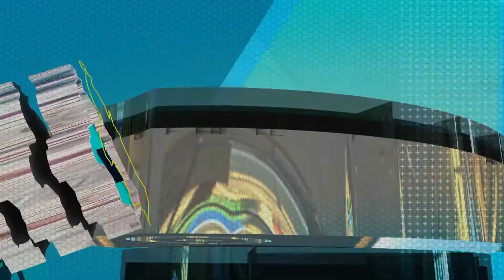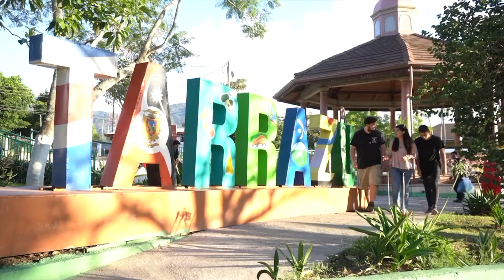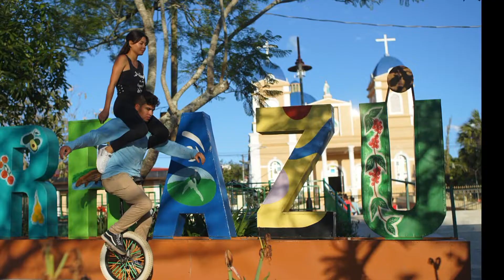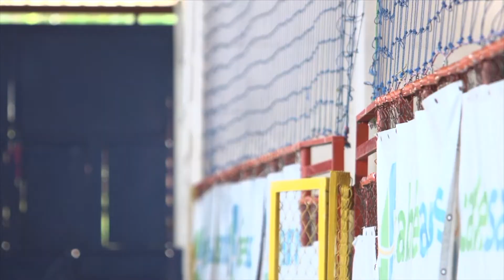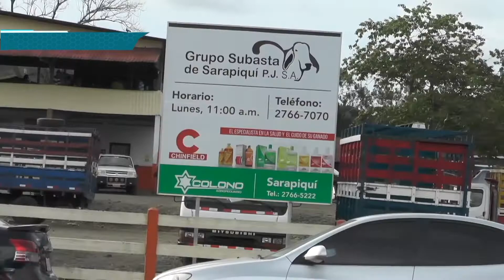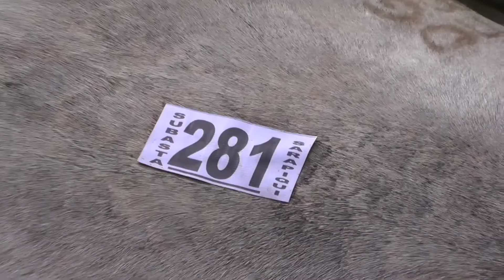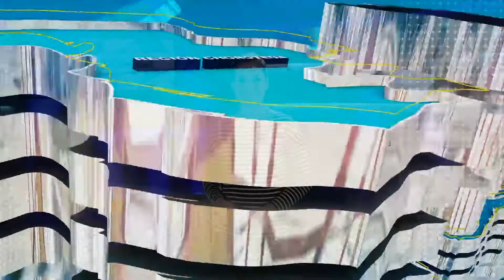Costa Rica Noticias Regional - Viernes 10 Julio 2020